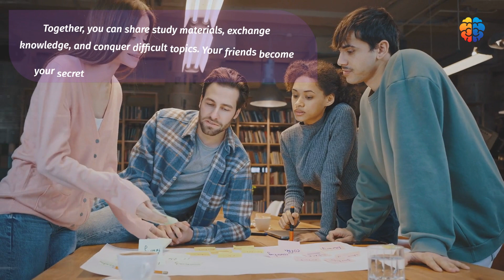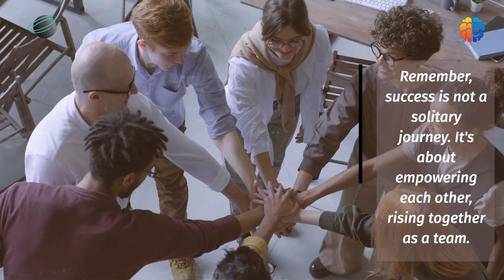"Together We Rise: Unlocking Power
"Join us on this journey of personal growth and inspiration, as we unlock the power within us. This motivational video is all about fostering a success mindset and embracing empowerment. Together We Rise is more than just a title, it's a movement towards personal development.

"Welcome to MindMosaicFacts Shorts, where we serve bite-sized nuggets of wisdom and knowledge. Our channel is dedicated to sharing fascinating facts about love, success, relationships, physiology, and the deeper aspects of life. Each short video is designed to pique your curiosity and leave you wanting more.

Whether you're a trivia enthusiast, a knowledge seeker, or just someone looking for a quick mental stimulation, MindMosaicFacts Shorts is the place for you. Let's embark on this journey of learning, one short at a time! 😊🌎📚
"love, success, relationships, physiology, and deep life facts,  'Facts', 'LifeFacts', 'LoveFacts', 'SuccessFacts', 'RelationshipFacts', 'PhysiologyFacts', 'DeepFacts', 'MindMosaicFacts', and 'Shorts'.